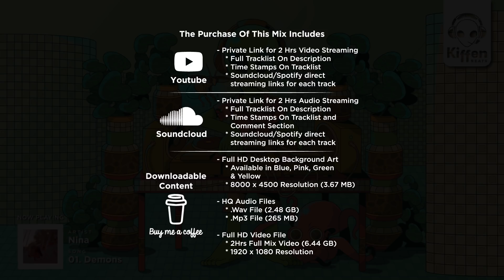ＥＸＣＬＵＳＩＶＥ Vol. 2 (Lo-Fi House Mix) (Full 2Hrs Mix On Description)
💽 GET THE FULL MIX HERE 💽

My second Exclusive mix is here! This time coming with a compilation of 23 songs mixed smoothly to take you on a vibrational journey 👁 Now with private streaming links for Youtube & Soundcloud (:
Will appreciate your support on buying this 2 Hours Mix for on my buymeacoffee account!

Only 100 copies available.

💸 With the purchase of this mix ($5.00) you will get 💸
1. Youtube: Private link to watch the Full 2 Hours Mix Video.
       • Full Tracklist On Description.
       • Time Stamps On Tracklist.
       • Soundcloud/Spotify direct streaming links for each song.
2. Soundcloud: Private link to stream the Full 2 Hours Mix Audio.
3. Full HD Desktop Background Art (MEGA).
       • Available in Blue, Pink, Green & Yellow.
       • 8000 x 4500 Resolution (3.67 MB).
4. Full HD Video File (MEGA).
       • 2 Hours Full Mix Video File.
       • 1920 x 1080 Resolution (6.44 GB).
5. HQ Audio Files (MEGA).
       • .wav File (2.48 GB)
       • .mp3 File (265 MB)